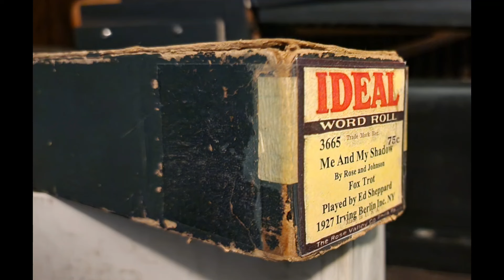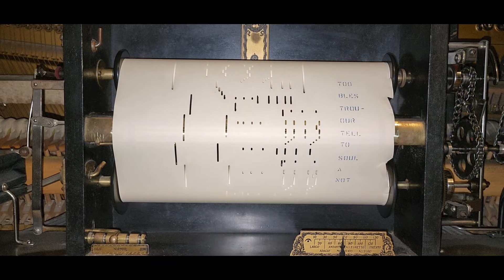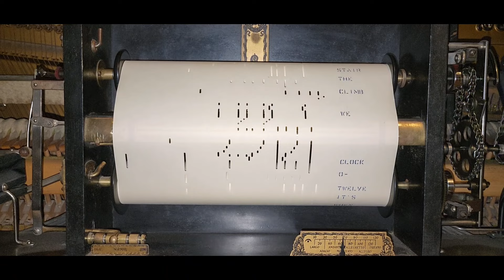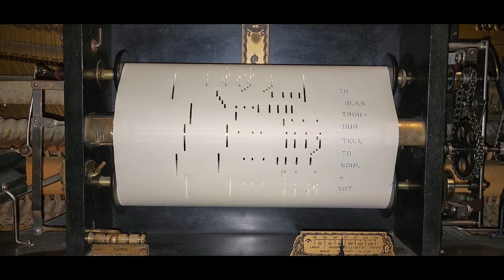Me and My Shadow - Ideal 03665 played by Ed Sheppard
I've had this roll for quite a while. I forgot about the edge damage. It's an easy repair that I'll get to in time. This is one of my favorite songs. I especially enjoy the version with Frank Sinatra and Sammy Davis Jr.

This roll is a bit different from most as it plays on the high end of the keyboard. I did what I could to add the missing notes as my piano does not play the last 4 notes on either end of the keyboard. Nothing is broken it was built that way.